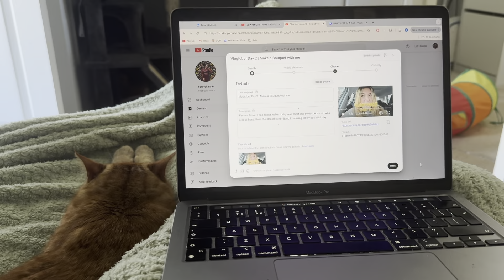Vlogtober Day 3 | Pearl gets a check up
Pearl gets a check up!!

Days off in the week can be quite boring so for this one I decided to chill out for the afternoon before going for an evening walk.